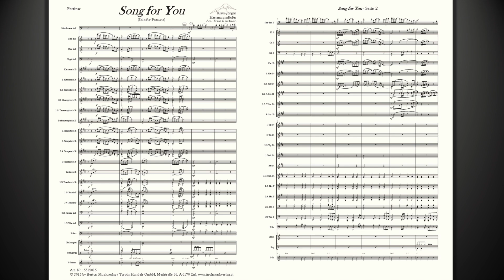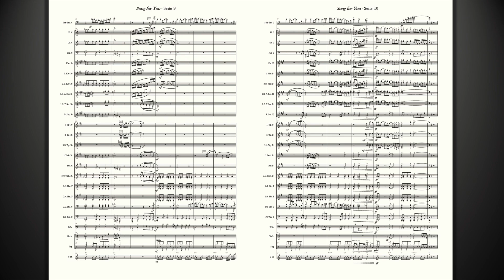Song for you - Solo für Posaune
Ein wunderschön romantisches Solo für Posaune und Blasorchester von Klaus-Jürgen Herrmannsdörfer. Arrangiert hat diese Ballade Franz Gerstbrein.

Art-Nr.: 5512015

Art-Nr.: 4542014

Solo für Posaune
Arr.: Franz Gerstbrein
Interpret: Militärmusik Oberösterreich
Album: Von guten Mächten wunderbar geborgen - Feierliche geistliche Kirchenmusik
Tyrolis CD 353 622